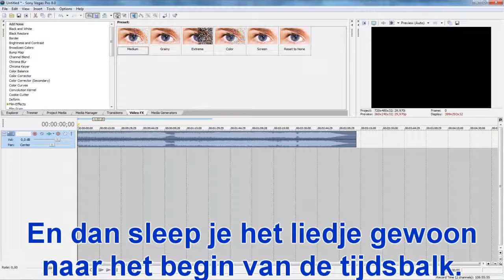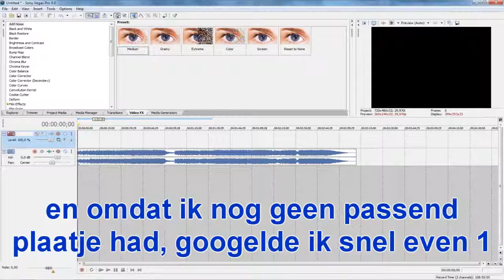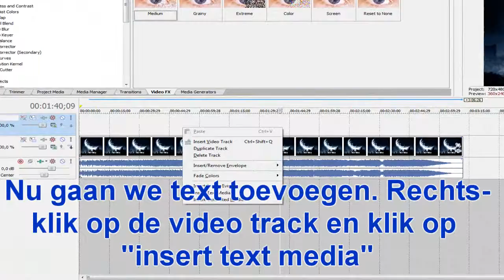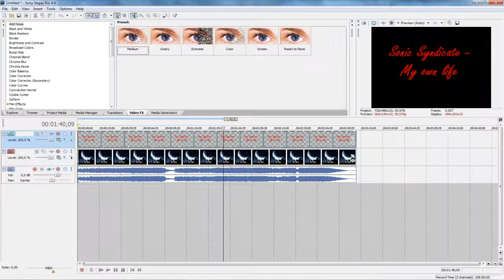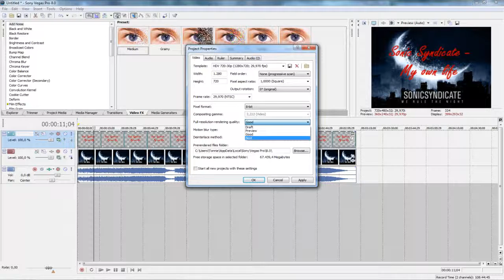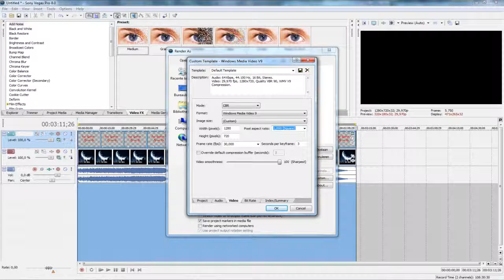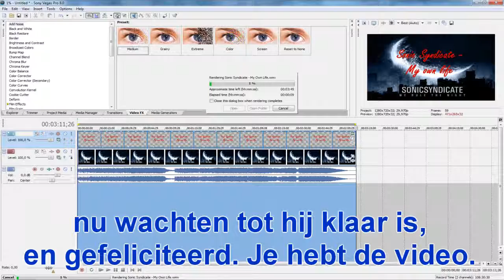Tutorial for Posty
This is just an tutorial I made for my mate.

Sonic Syndicate = Rebellion in Nightmare Land
Sonic Syndicate = Revolution, Baby